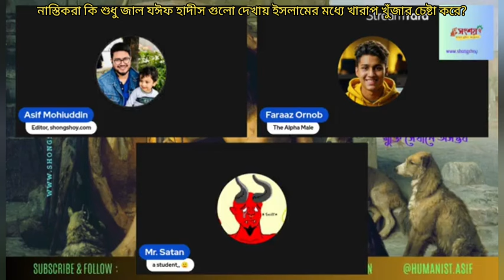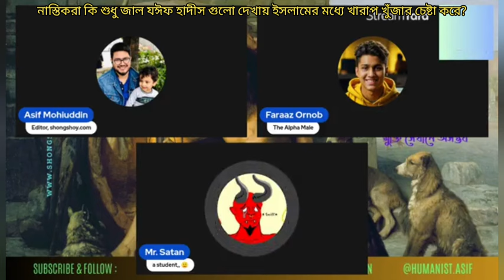নাস্তিকরা শুধু যাল যঈফ হাদীস গুলো দেখায় ইসলামের ভিতরে খারাপ বিধান খুঁজার চেষ্টা করে?